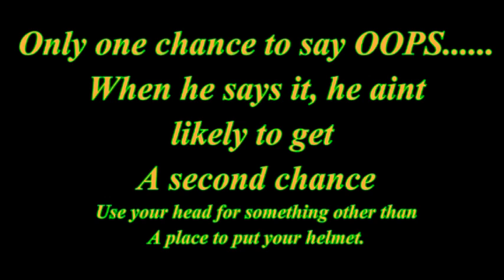Only One Chance.mpg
Video of A Motorcycle racing down the highway in Jenkinsburg Georgia, and A Safety Message from Pwalpar.